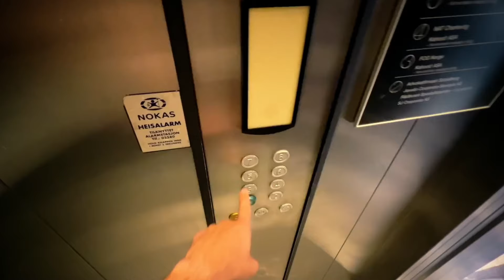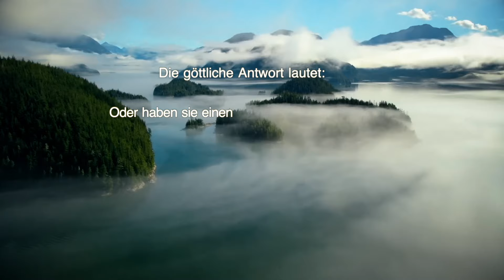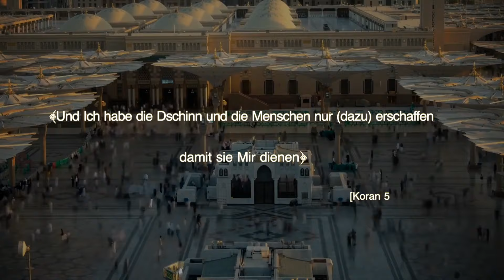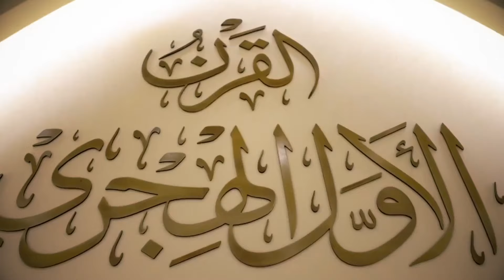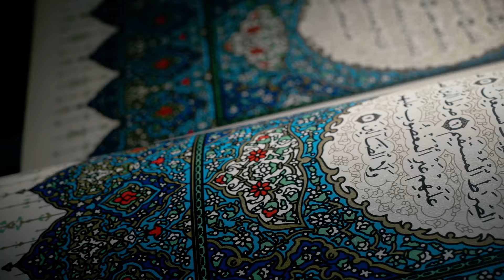Der Weg zum Glück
Du kommst spät nach Hause, nach einem vollen, langen Arbeitstag...

Die gleichen Fragen kommen immer wieder in dir hoch: Wann wird dieses Hecheln nach den Neuigkeiten aus dem Aktienmarkt enden? Wann wird der Strom von beunruhigenden Nachrichten über den erwarteten Krieg aufhören? Wann werden all diese Konflikte enden? Wann wird all dieser Lärm aufhören und durch Ruhe ersetzt werden?

Und wieder kommen die gleichen großen Fragen in deinen Kopf:
Woher komme ich?
Warum bin ich hier?

Was ist mein endgültiges Ziel?
Was für ein anstrengendes Leben!

Fragen wie diese hallen oft tief in unseren Köpfen wider, aber die meisten Antworten heilen weder unsere Herzen noch beruhigen unseren Geist.
Lass uns also zusammen nach überzeugenden Antworten suchen. Und lass uns von Anfang an vereinbaren, dass du über deine bisherigen Vorurteile und Eindrücke hinausblickst und mir mit einem offenen Herzen zuhörst!